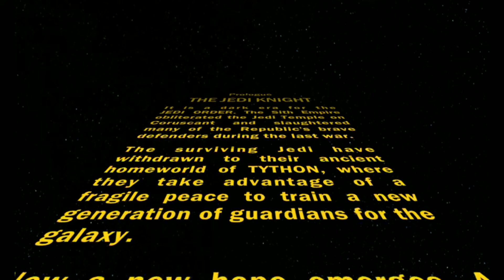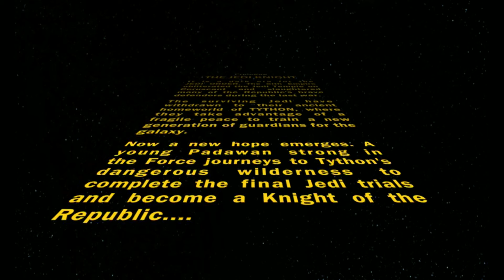Swtor Che-ara: Tython Part 1